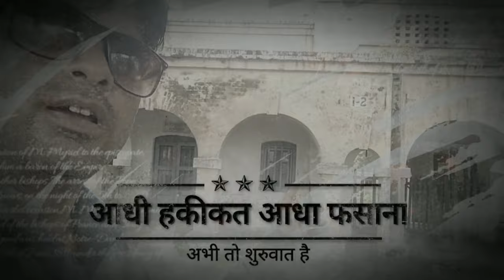TRAILER HAUNTED RAILWAY STATION BY THE REAL VIEW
this is just a short trailer of my staiton vlog whole video will come soon.